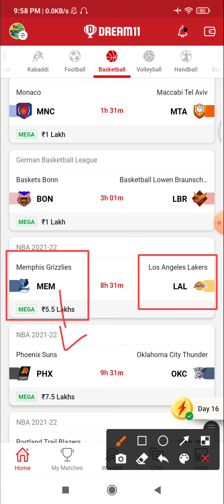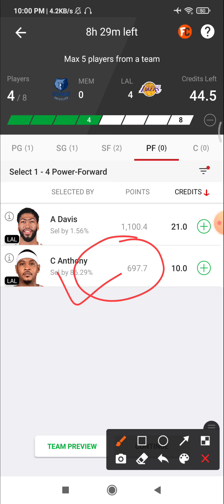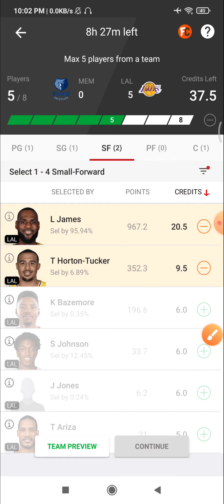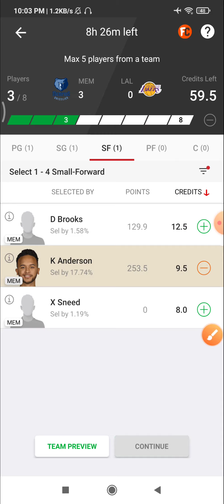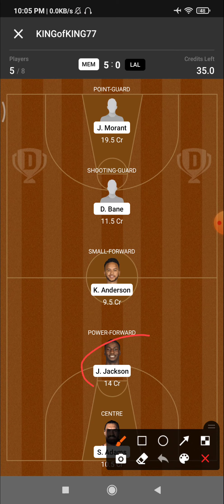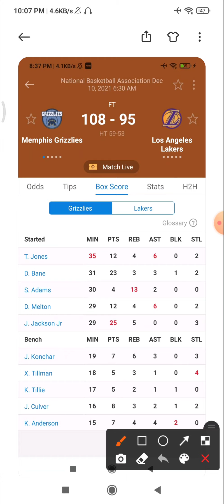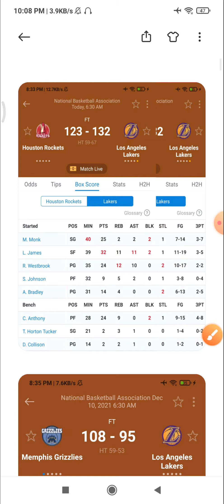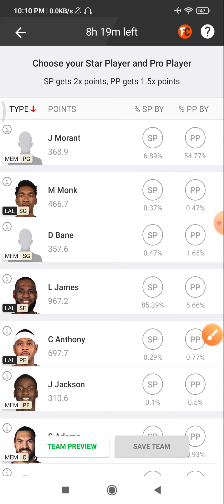MEM VS LAL | MEM VS LAL DREAM11 | MEM VS LAL DREAM11 TEAM | MEM VS LAL DREAM11 PREDICTION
1) 👉 VISION11 LINK( 5 min exactly dedline)

2) 👉 11CHALLENGERS LINK